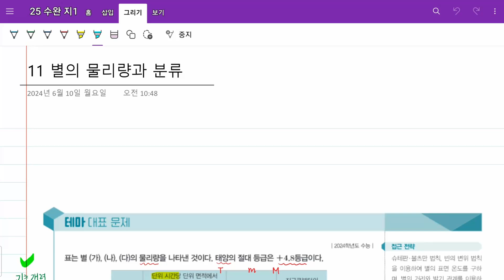[쉬운과학] 쫄지마!! #45 별의 물리량과 분류 핵심 개념(2025 수능완성 지1 11강)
별의 물리량과 분류 핵심 개념(2025 수능완성 지1 11강)

📷 촬영: 갤럭시탭 S6 Lite 화면 녹화
🎤 마이크: BY-M1(만원, 현기샘의 체육교실)
🎬 편집: 다빈치 리졸브

🔖Tags.